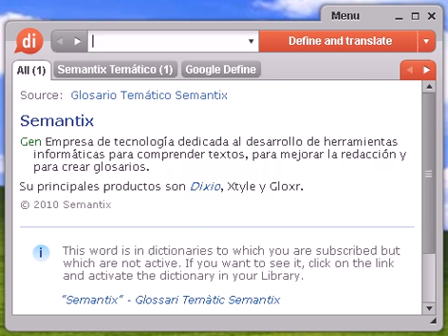Definición de reválida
reválida, diccionario, define, definir, significado, español, castellano, Dixio, reválidas